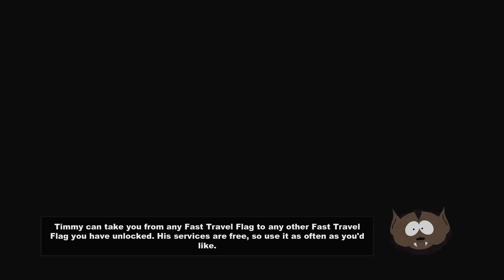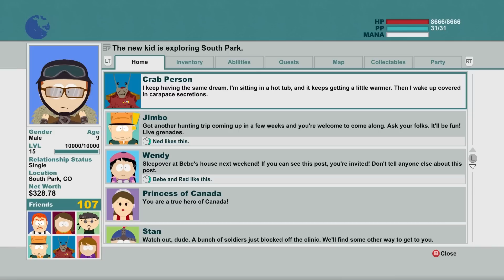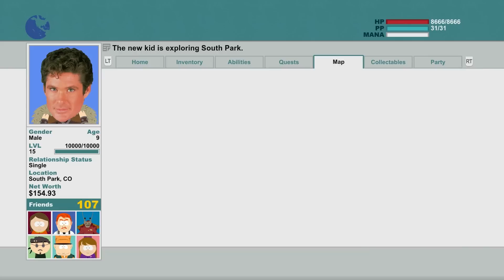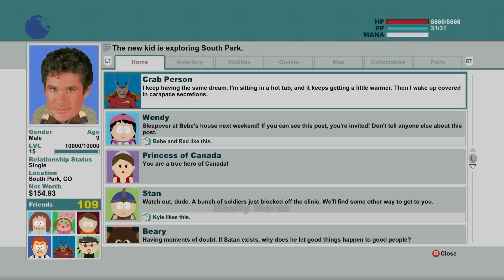South Park: The Stick of Truth [Part 23] - Loose Ends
In this episode of South Park the Stick of Truth, Jesse goes around completing quests and crap that most of you don't care about :P

South Park: the Stick of Truth is an RPG developed by Obsidian and published by Ubisoft. It's available on many platforms, but I played the PC version.

• Send your fan mail to:
Jesse Cox